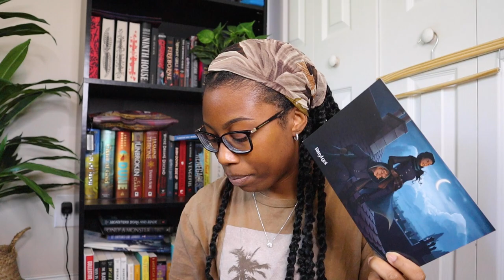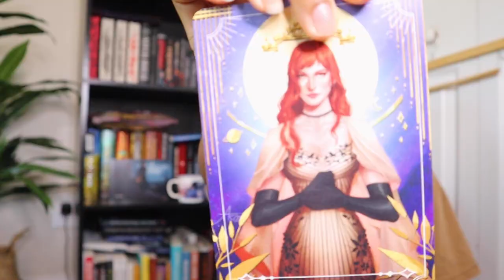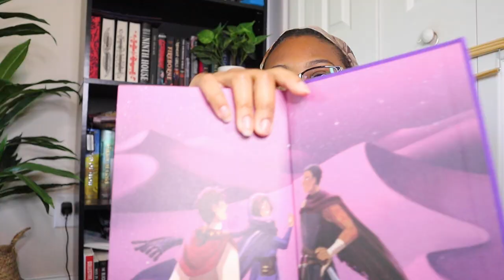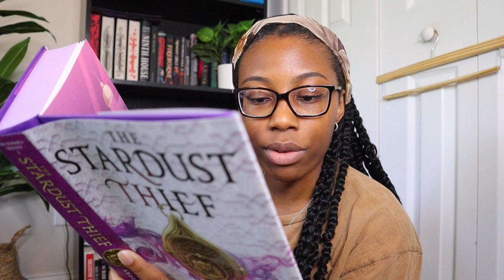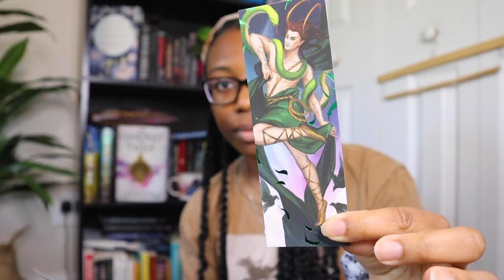i went book shopping: book haul and an entertaining fairyloot unboxing 🌟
BOOK HAUL TIME! So, I finally went to Barnes and Noble for the first time in years and went book shopping. It felt so good to walk around browsing and actually touching the books before I bought them. I got a few contemporary books, fantasy books, and romances and I'm excited to share them with you all. I hope you enjoy this book haul with a very funny and entertaining fairyloot unboxing too!